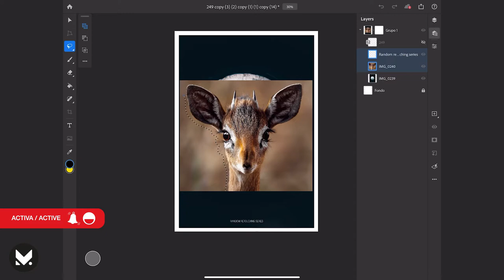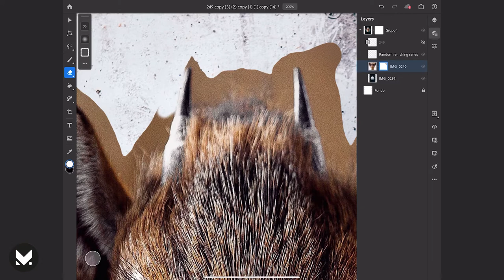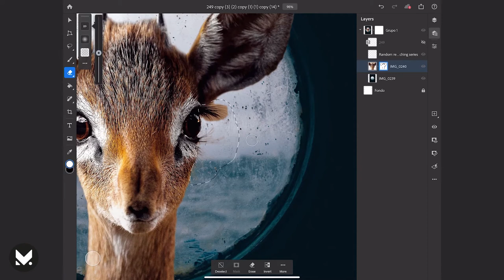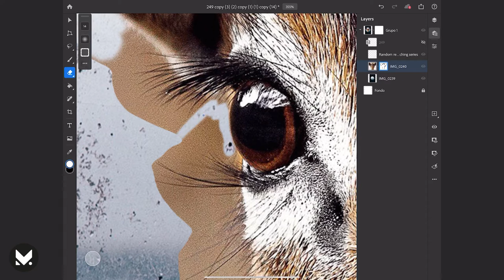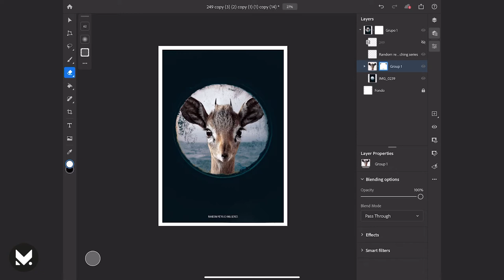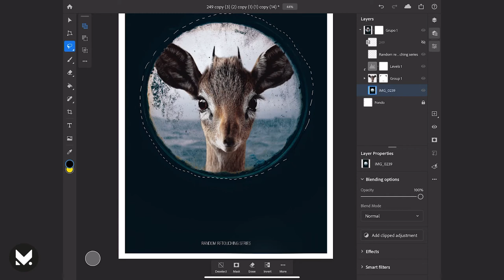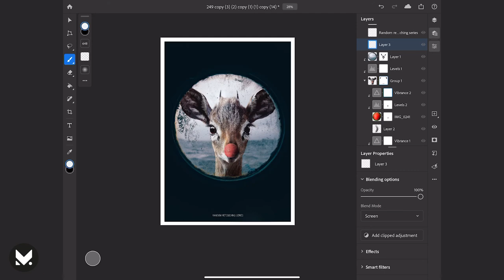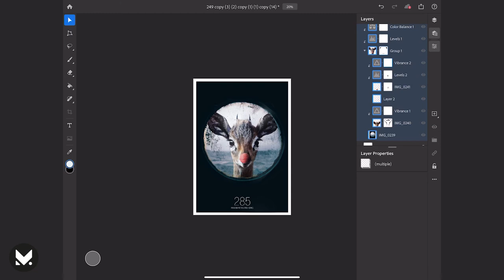PHOTOSHOP IPAD PRO 2020 CHRISTMAS |Rudolf | One retouching a day #304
One retouching a day  series #304
Original photoS:
Foto de Johannes Rapprich en Pexels @joh.raw
Foto de Pixabay en Pexels
Foto de Frans Van Heerden en Pexels @fransvh